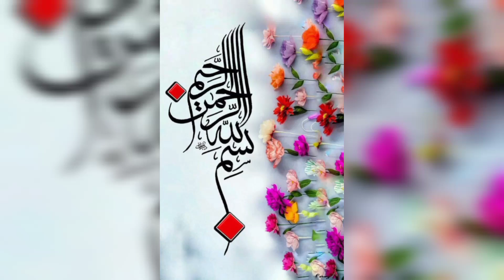Mother Daughter same dresses 2023|| Mother Daughter matching dress designing ideas.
Mother Daughter same dresses 2023|| Mother Daughter matching dress designing ideas. for eid2023
Mother daughter same dresses ideas2023|| mama baby maching outfit for eid 2023
mother and daughter same dress

mother daughter same dresses mother daughter life with fari#
mother daughter same dress/ matching dresses of mother and daughter#